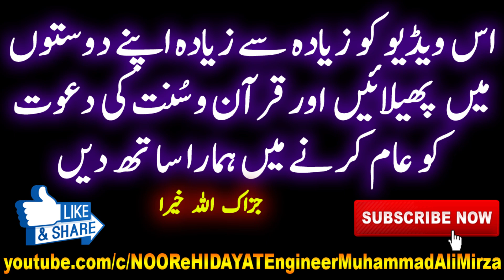Hajj Ya Umra pe Jane se Pehle Rishtedaron se Milna aur Maafi Mangna | Engineer Muhammad Ali Mirza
03-Majlis, aur Hajj se wapsi par Mubarak dena, maa baap ki ijazat ke baghair haj karna, haj se wapsi par mubarakbad lena ria kari
لوگ حج اور عمرہ پہ جانے سے پہلے رشتہ داروں سے گلے مل کر اور معافی مانگ کر جاتے ہیں، اور حج سے واپسی پر مبارکباد اور گفٹ اور ٹوکرے تحفے لے کے آتے ہیں کیا یہ محض رواج ہے  ؟ انجینئر محمد علی مرزا